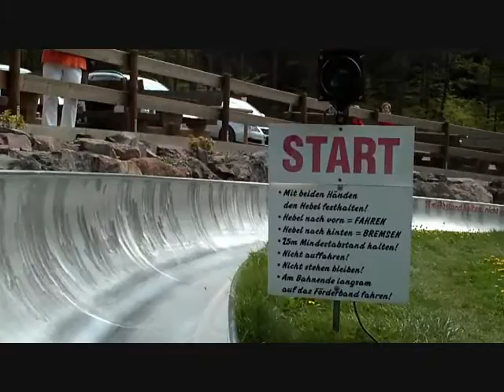Inselsberg Funpark Rodelbahn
Am Inselsberg im Thueringer Wald